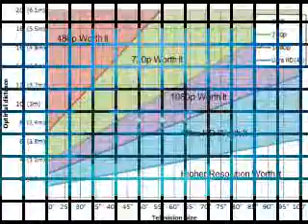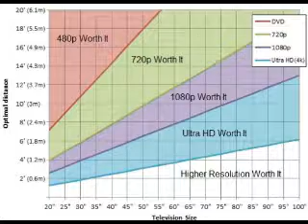Sony PlayStation 5 Arriving in 2019, Linked to 4K TV Adoption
Sony PlayStation 5 Arriving in 2019, Linked to 4K TV Adoption: Analyst